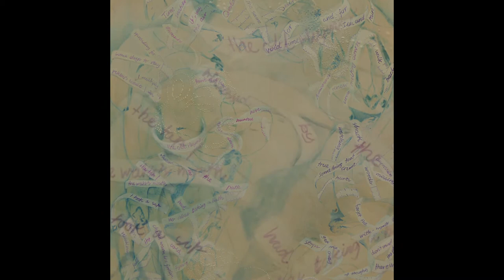Modern Art in der HfbK Hamburg - Jahresaustellung 2019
Das Beste von der Jahresausstellung 2019 in der HfbK Hamburg, Ausstellung vom 7. bis 10. Februar